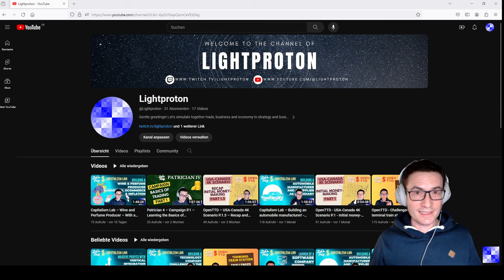OpenTTD – USA-Canada 4K Scenario P.2 – Manage Networks – Line Hierarchy, Mainlines & Sidelines!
In Part 2.0 of playing the USA-Canada 4K Scenario, we will try to apply the very efficient concept of mainlines and sidelines for a high performance of our railway system. The funding for our railway network comes from initial moneymaking of parts 1 and 1.5. For the reason of first getting to know this line hierarchy concept, we will reduce the complexity and priorities will be added in a later session. I am sure that many of you will find even more efficient ways of designing and operating the railways in OpenTTD. I always appreciate to receive your feedback in the chat and in the comments. OpenTTD. USA-Canada 4K Scenario. Watch, learn, play by yourself and have fun!

00:00 - Intro
07:01 - Gameplay

► In a business simulation game, like OpenTTD, we can build our railway network from scratch with no need to consider limitations from a long history of the railway tracks and surrounding infrastructure. In this session, we will continue to grow our transport corporation in the USA-Canada 4K Scenario in the business simulation game OpenTTD.

► Mainlines and sidelines build a line hierarchy. Mainlines are carrying most of the traffic and connect industries and cities which each other. They have a dense traffic and are crucial for a timely delivery of cargo. Mainlines can have two to eight tracks, depending on the size of the game. Mainlines have a high capacity and are very efficient. Trains should travel on the main line with full speed. Therefore, obstacles and slowdowns must be avoided and there are no train stations on a main line. In our session, we will build a simple mainline with two tracks, one left track and one right track.

► To reach a primary industry, we will build a sideline. A sideline connects one or multiple primary industries. It usually has lower traffic. On a sideline, trains will not travel a long time. They will take the shortest path over the sideline to the mainline to travel to their destination quickly.

► The train stations on a sideline are called sideline stations. Sideline stations are loading stations for primary industries. They usually consist only of two to three platforms. Every cargo type has its own station, even if there are two primary industries in reach of the one station or even if a primary industry provides two types of cargo, like farms. Having one loading station per cargo type avoids inefficient loading rates which might cause loss in production rates of the primary industry.

► Sidelines and sideline stations are connected to mainlines via sideline hubs. Sideline hubs have a layout that allows a seamless merger of incoming trains from the sideline with the main line. Therefore, the mainline will have priority over the sideline. Please note, for today, we will not build priority, as we are just starting to build the network and will be focusing on the line hierarchy. Priorities will be added in a later session.

► Main stations are those stations, where cargo is unloaded. Main stations have a high capacity to allow a high density in incoming traffic without delays and long waiting times. Main stations are connected to a main station line. Main station lines are built similarly as mainlines. Main station lines can have a dense traffic. To avoid delays and jams, there should be no obstacles or slowdowns. Main station lines are connected to mainlines via main station hubs.

► In huge networks, there will be more than one mainline. Those mainlines will be connected via back bone hubs. Backbone hubs are usually huge as all mainline tracks must be connected to each other. For the reason of first getting to know this line hierarchy concept, for today’s session, we will reduce the complexity: We will build only one mainline. Our mainline consists of two tracks, one left track and one right track. Our network will focus on carrying coal from coal mines to one power plant. Priority for the main line will be added later. The traffic will be light initially and we will focus on the line hierarchy in this session.